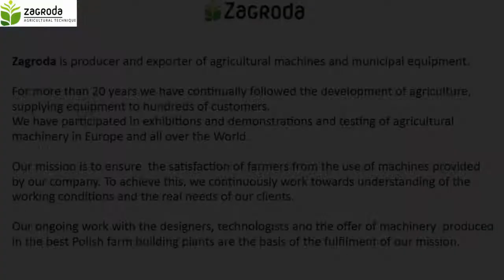Sweeping machine XL - ZAGRODA